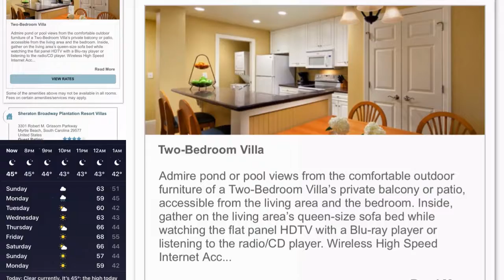Warrensburg to Myrtle Beach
We drove from Warrensburg, NY to Myrtle Beach, SC for our family vacation/Thanksgiving celebration.

Our first day was dark and cloudy but included lots of lovely farm settings. However, I began our photo journal on day 2. Although the Arctic Freeze was hitting the East coast, we enjoyed lots of warming temps and green. In fact, we saw lots of cotton and crops just beginning to bloom. Temps in Myrtle Beach, SC are in the mid 60's.